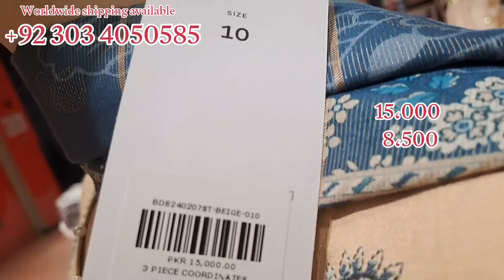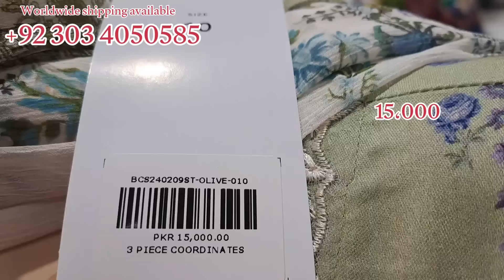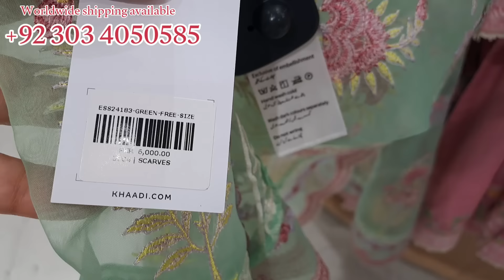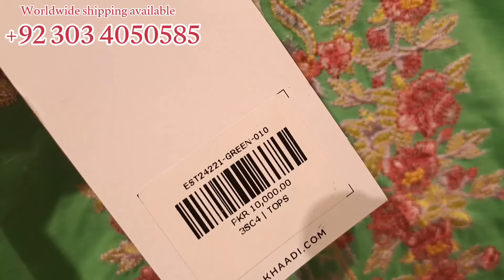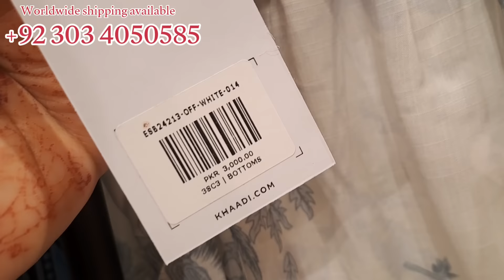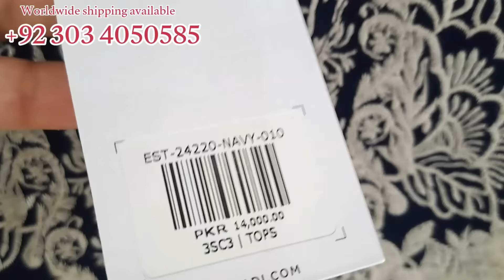Khaadi Sale 50% Flat Of New Collection 2024 |🔥 کھاڈی کا لان سیل میلہ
Khaadi New Collection On Sale
Khaadi Latest Design
New Arrival Eid Collection 2024
new summer collection
New Festive Collection
New Fancy Collection
designer collection
latest design 2024
Khaadi Summer Lawn Sale 2024